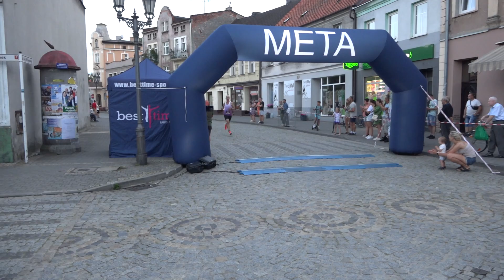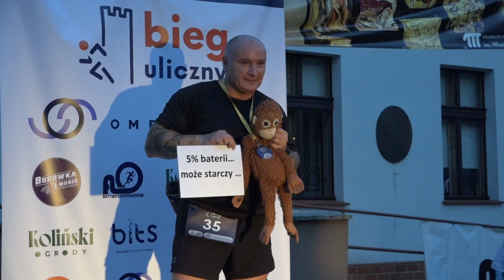Biegli "pod gwiazdami"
150 zawodników stanęło na starcie czwartej już edycji Biegu Ulicznego "Pod gwiazdami", który rozegrano w sobotę 12 sierpnia w Ostrzeszowie. Zawodnicy swoich sił spróbowali na dystansie 5 km. Drugi rok z rzędu nie miał sobie równych Siergiey Szewczenko, wśród pań najlepsza była z kolei Alina Boszczuk.